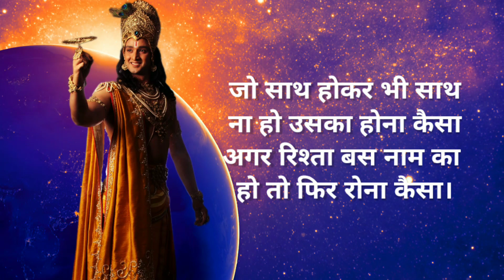समय चाहे कितना भी बुरा हो बस इसे सुने| Krishna Motivational Speech | Krishna Vani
Your Queries-:

Krishna gyna
krishna motivational speech in hindi
motivational video
motivational speech
best motivational video
inspirational quotes